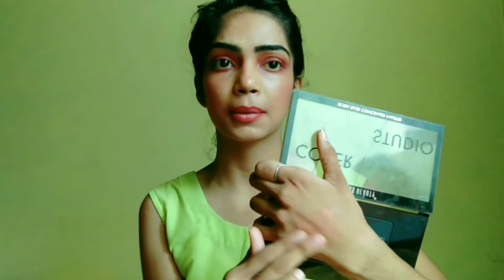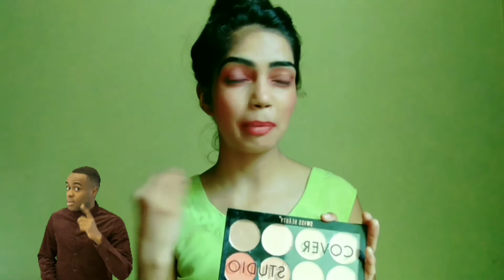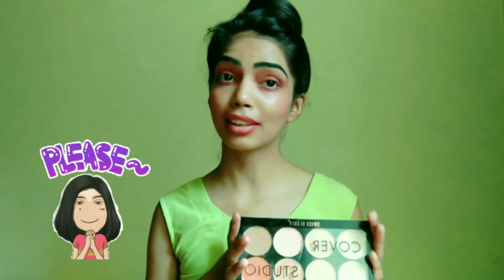Honest Review Of Swiss Beauty Ultra Base Concealer Palatte//Buy Or Not 🚫?? Why Am I Dispointed ??🧐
Hey guys,
This is Ragini Rajput.

I'm going to show you
Honest Review Of Swiss Beauty Ultra Base Concealer Palatte.